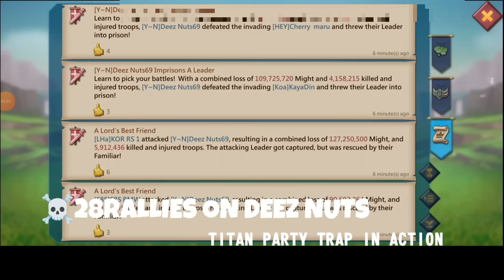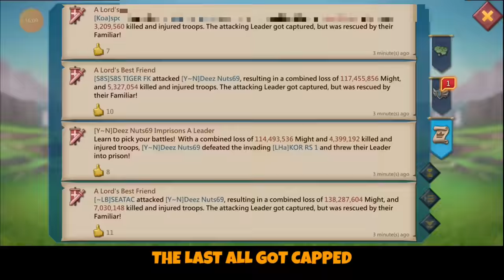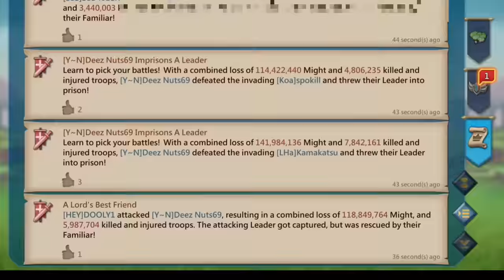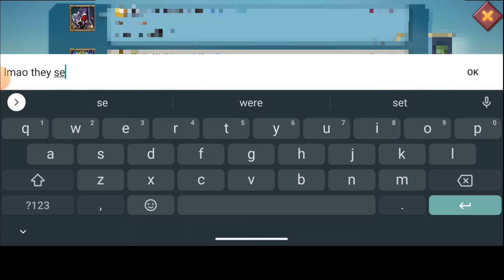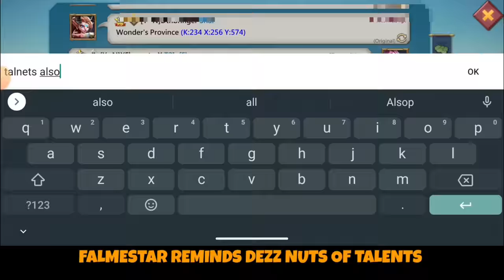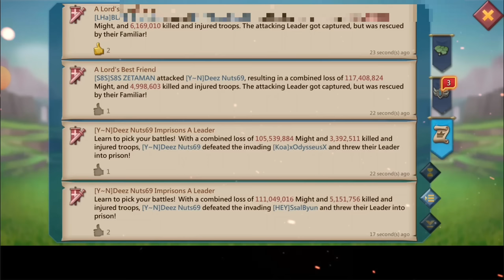DEEZ NUTS69 VS 28 TITAN RALLIES! - TITAN FULL MYTHIC PARTY TRAP VS 5 LORDS FAMILIES - Lords Mobile